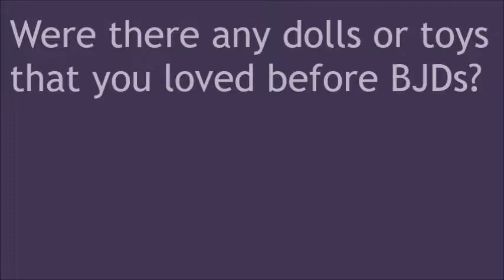BJD in the Past Tag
The BJD past tag! I, of course, watched ChronicallySpaced do this, so I had to do it. I liked the questions, and it was nice to walk down memory lane.

Questions:
1) As a kid, did you play with dolls? If yes, what doll was your pride and joy? If no, what toy did you play with most?
2) Do you remember the kind of games you played with your toys?
3) Were there any dolls or toys that you loved before BJDs?
4) Did you have a story before your dolls?
5) If you could change anything you did in the past that's bjd related, what would you do?